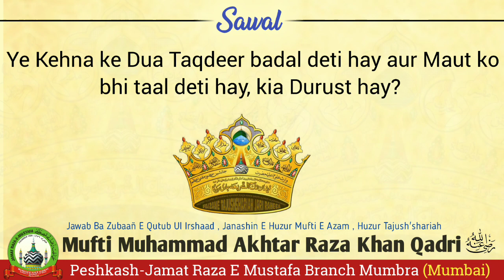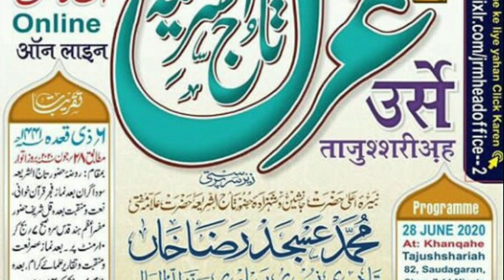Ye kehna Dua Taqdeer Badal Deti Hai Kaisa? : HUZUR TAJUSH'SHARIAH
Sawal:
Ye Kehna ke Dua Taqdeer badal deti hay aur Maut ko bhi taal deti hay, kia Durust hay?

Jawab  Ba Zubaañ E Qutub Ul Irshaad Janashin E Huzur Mufti E Azam Huzur Tajush'shariah Mufti Muhammad Akhtar Raza Khan Qadri Alaihir Rahmah

Minjanib-Jamat Raza E Mustafa Mumbai (Branch Mumbra)

Note :- 👇
ALHAMDULILLAH HAR MAHINE KI AKHRI SANICHCHAR (SATURDAY) KO BAAD NAMAZ E ISHA SUNNI DEENI NASHISHT KA EHTEMAM  KIYA JATA HAI SABHI HAZRAAT SE GUZARISH HAI KASEER TADAD ME SHIRKAT FARMAYE AUR APNE ILM KHOOB BARAKTEIN HASIL KAREIN

Venue : *Masjid-e-Chistiya*
near Bilal Hospital, Shimla Park, Kausa, Mumbra, Thane, Maharashtra 400612